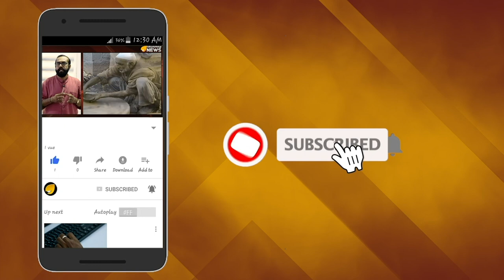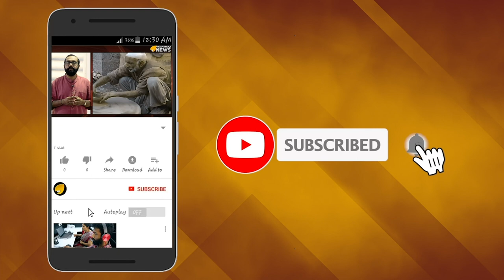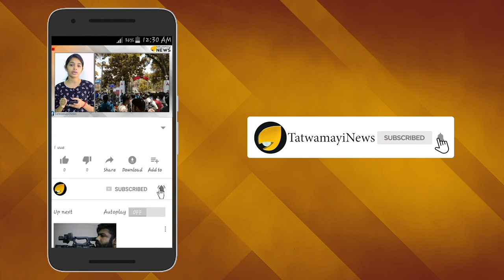ഭീഷണിപ്പെടുത്തും, പിന്നെ മാപ്പപേക്ഷിക്കും; എസ് എഫ് ഐ ഗുണ്ടകൾ..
തിരുവനന്തപുരം യൂണിവേഴ്‌സിറ്റി കോളജില്‍ രാഖി കെട്ടി വന്ന പെണ്‍കുട്ടിയെ എസ്എഫ്ഐ നേതാവ് തടഞ്ഞു നിര്‍ത്തി ഭീഷണിപ്പെടുത്തിയ സംഭവം ഏറെ വിവാദമായിരുന്നു.എസ് എഫ് ഐയുടെ യൂണിവേഴ്സിറ്റി കോളേജിലെ ഗുണ്ടായിസം ഒരിക്കല്‍ കൂടി  വെളിവാക്കുന്നതായിരുന്നു ഈ സംഭവം.